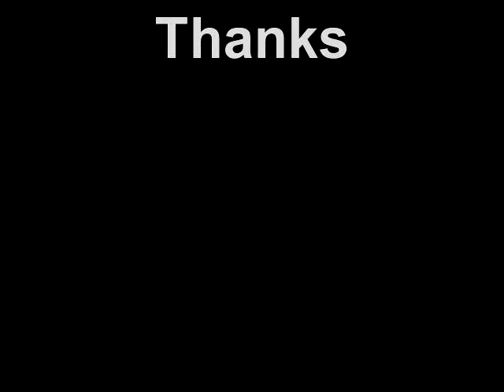Video Response "LucentDawn" Giveaway Contest...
Good Luck to Everyone !! DKG